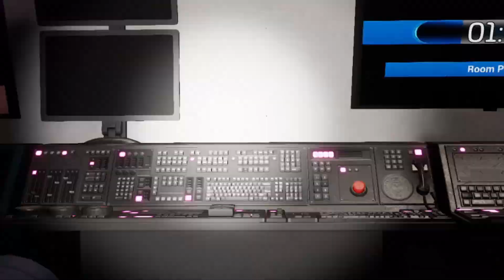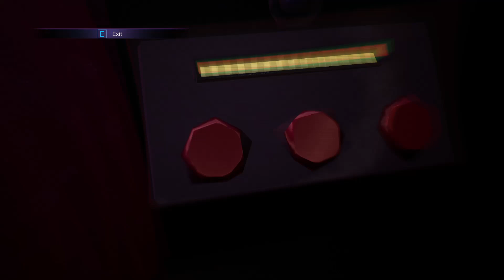YOU ARE MY FAVORITE! l Five Night's At Freddy's: Security Breach Part 3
Guess who it is